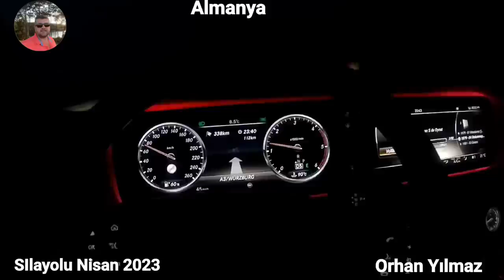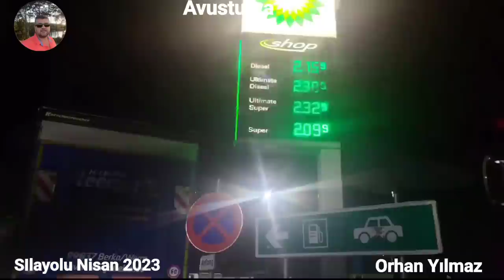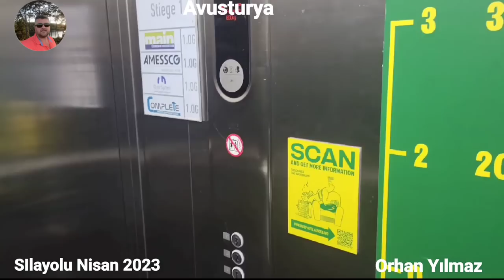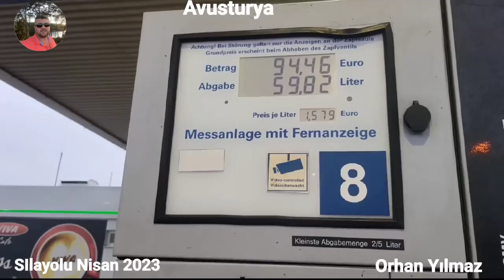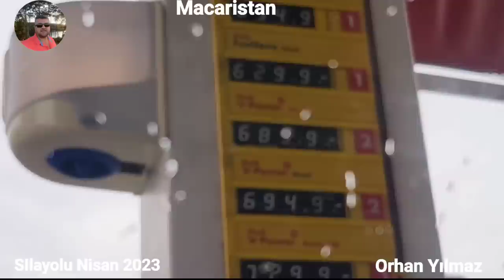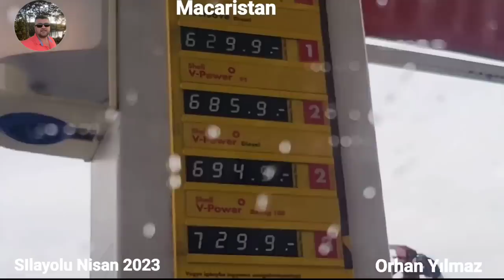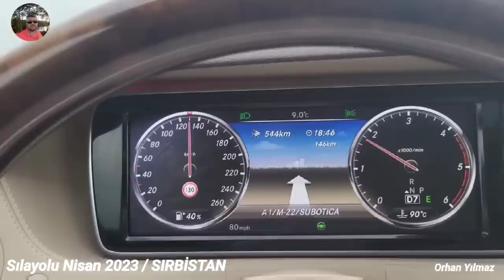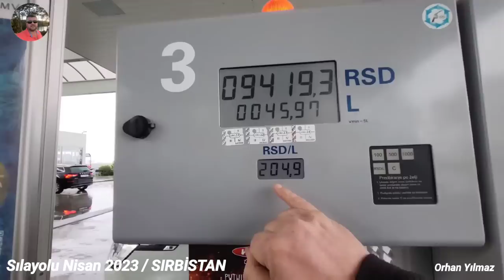Sılayolu 2023 Full Bilgiler ve Sohbet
Sıla Yolu Benim Için Bir Aşktır.
Sadece Aşık Olmakla Yetinmeyip Sıkca Sılayolunda Yolculuk Yapıyorum. Çocuk Yaştan Beri Bildiğim Sılayolu İle Ilgili Her Konuyu Sizlere Bilgi Babında Aktarmaya Çalışıyorum.

Bu Videomda HGS ile ilgili sorularınızı cevaplamaya calıştım.